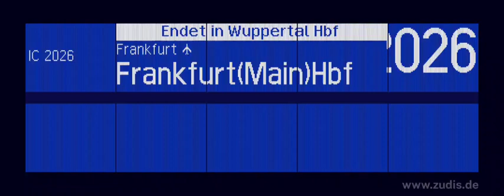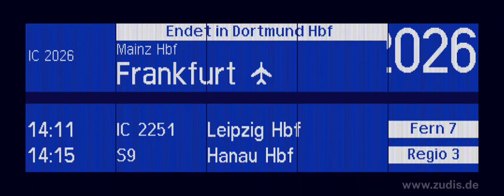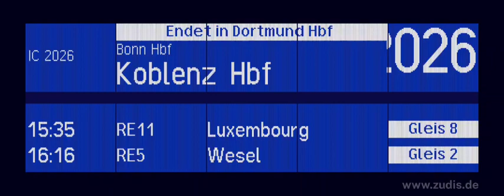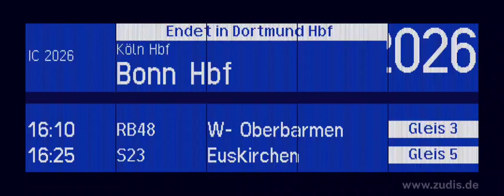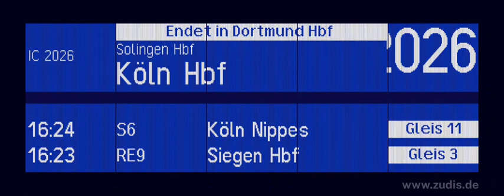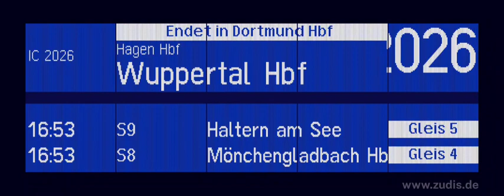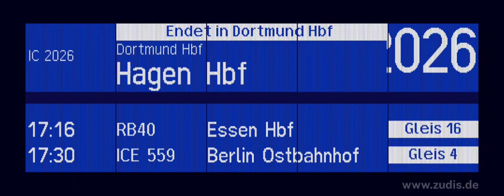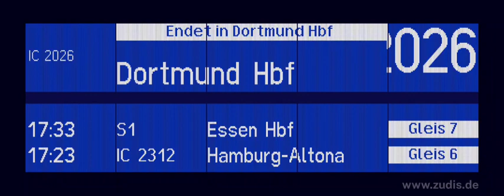Alle Ansagen des IC 2026 von Frankfurt am Main Hbf nach Dortmund Hbf im DB Style